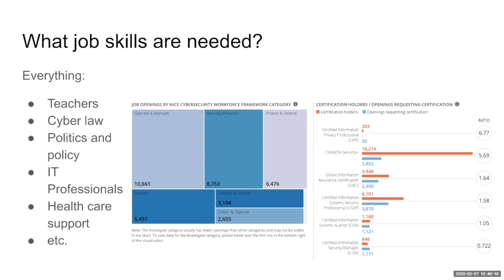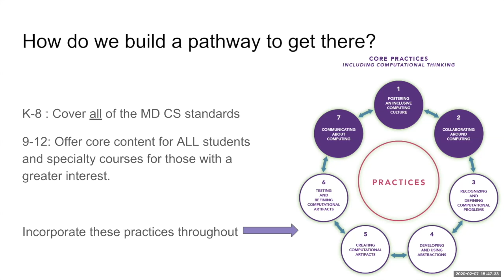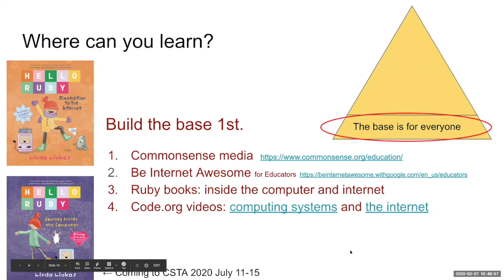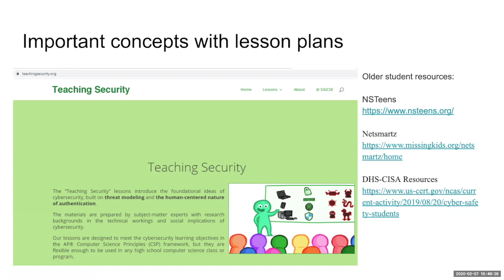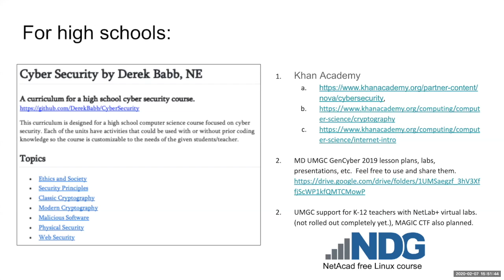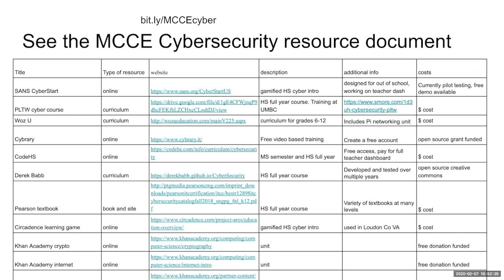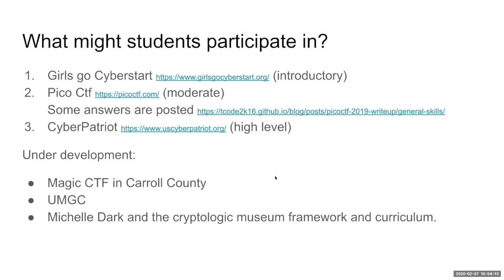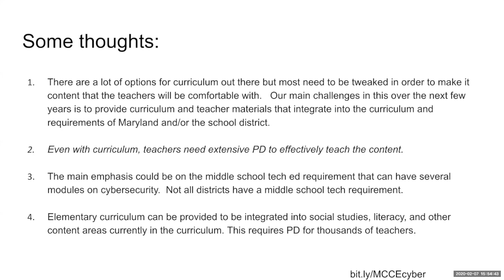WebinarCyberPart2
This video is about WebinarCyberPart2